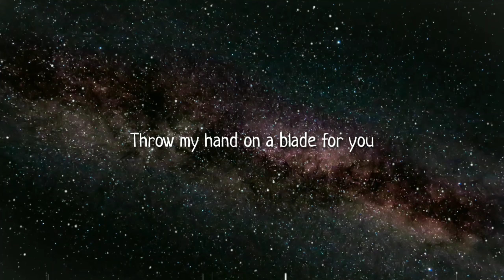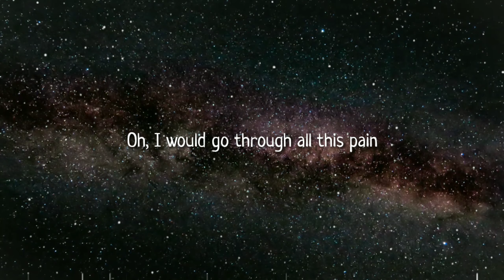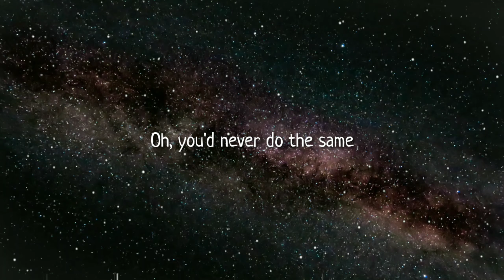Grenade - Bruno Mars | Davina Michelle Cover (Lyrics)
Listen & watch the lyric video of "Grenade" song by Bruno Mars | Cover by Davina Michelle

Grenade (Lyrics)(Cover)